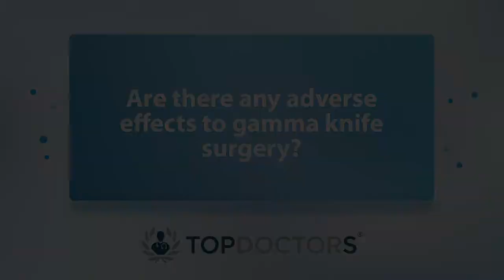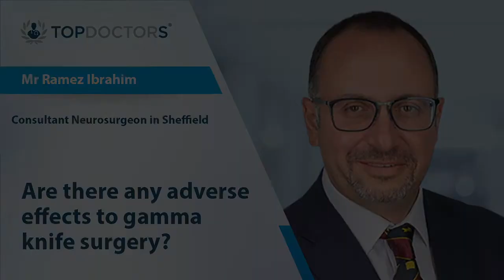Are there any adverse effects to gamma knife surgery? - Online interview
Here, Mr Ramez Ibrahim, a highly experienced and skilled Sheffield-based consultant neurosurgeon, explains what gamma knife surgery is, and reveals whether or not there are any adverse effects to the surgical procedure.

00:00 Are there any adverse effects to gamma knife surgery?
00:41 Will this treatment effect the quality of life?
01:17 How is the gamma knife surgery carried out?